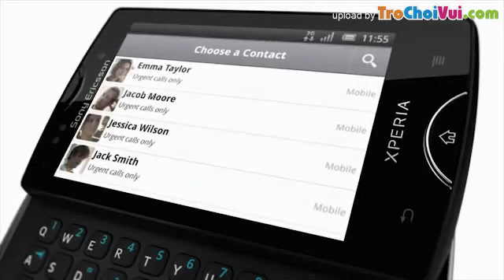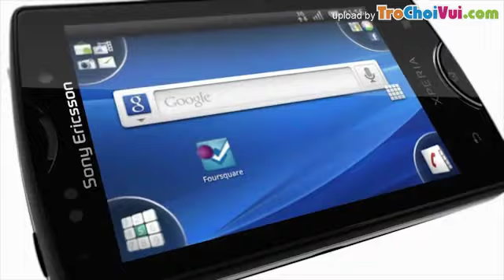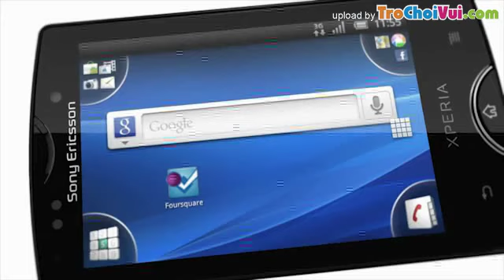Quảng cáo điện thoại Sony Ericsson XPERIA Mini Pro 2011